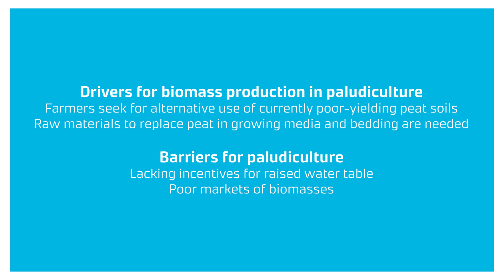Reed canary grass production in paludiculture in Finland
(english subtitles)
Decomposing peat in drained peat soils causes high greenhouse gas emissions. They can be mitigated by raising the ground water table and taking the field to paludiculture. Paludiculture is suitable for producing biomass crops on peat soils. The video presents a farmer who turned a poor cereal field to paludiculture producing material for bedding and growing media.